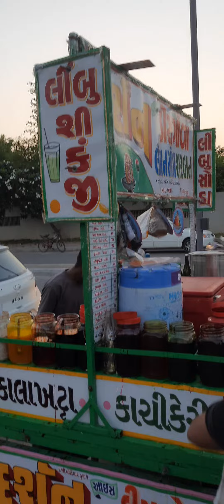Baby Eating Ice Gola 🍧